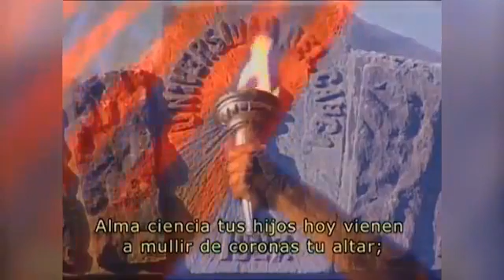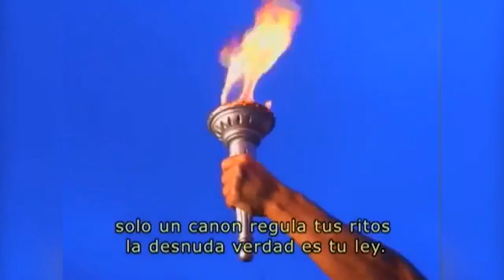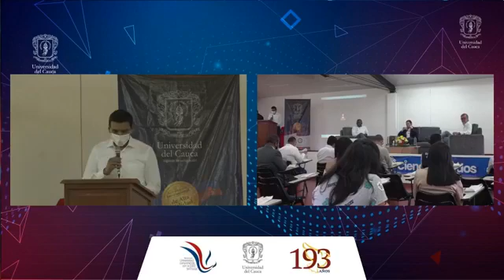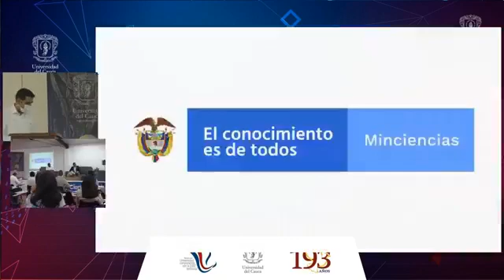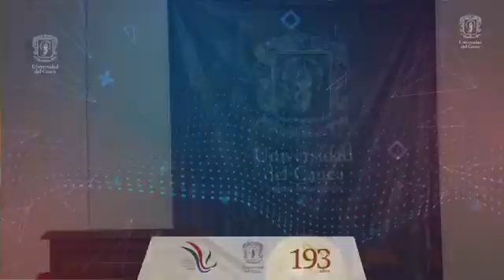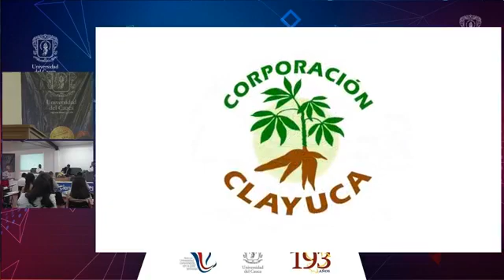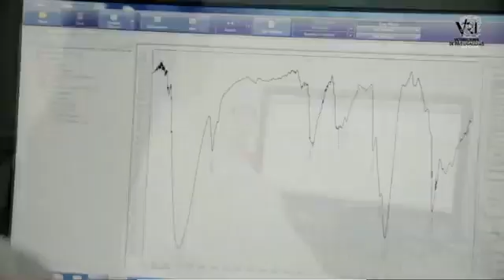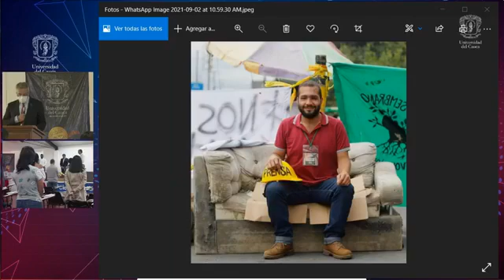INAUGURACIÓN DEL CENTRO INTERNACIONAL BIOTECNOLÓGICO AGROINDUSTRIAL Y PRIMERA FASE DEL CENTRO DE...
El Gobernador Elías Larrahondo Carabalí junto al Ministro de ciencia, tecnología e innovación José Crissien Borrero y el Director de la Fundación InnovaGen Hernán Sierra, dieron apertura al Laboratorio de biología molecular y genómica. Una obra que simboliza desarrollo social, crecimiento económico, competitividad, salud y vida, y que beneficia a todo nuestro Departamento.

🏥 ¡Avanzamos EnDefensaDeLaVida!